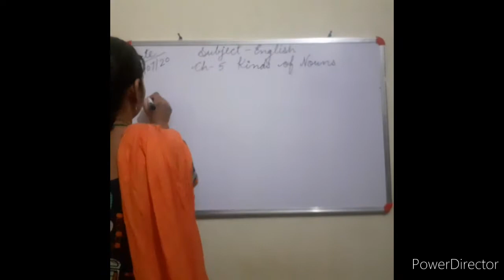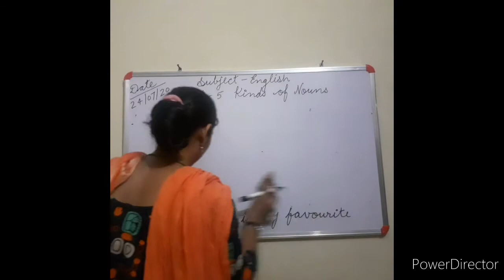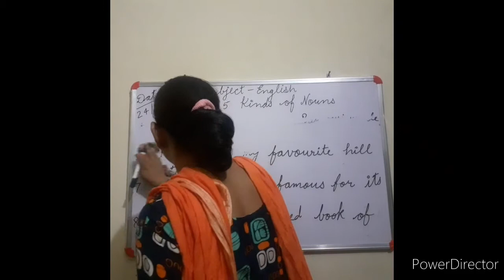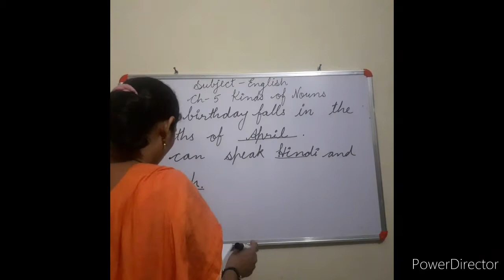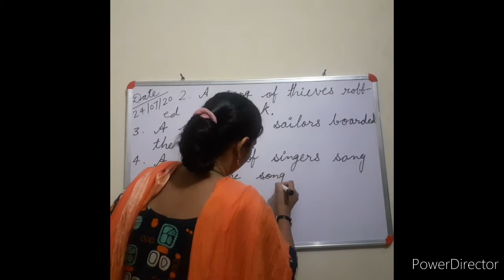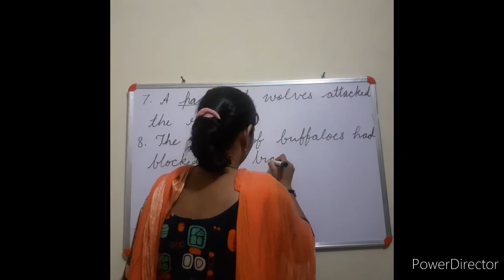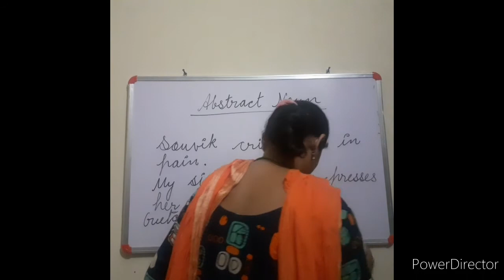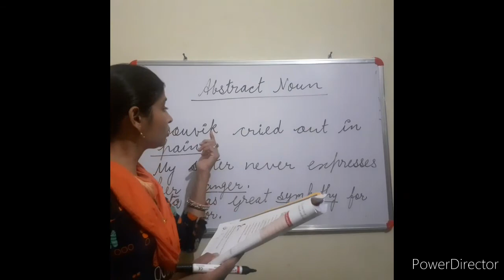Ch-5 kinds of Noun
Book exercise of pg. no. 25 Q. A and B